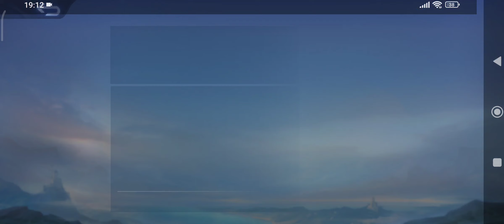Mobile Legends Bang Bang Gameplay Parte 45